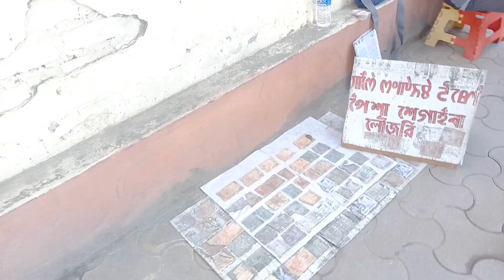Ima Keithel: The Asia's largest women-run market | Ima Market Imphal Manipur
Ima Keithel: The world's largest women-run market | Ima Market Imphal Manipur
Ima Market
It is a commercial center and a popular tourist attraction in the state of Manipur. ... It was established in the 16th century and hosts around 5,000–6,000 women ...
History
Market
Management
Compliments
About
The Ima Market, also known as the Nupi Keithel or the Khwairamband Keithel, is a women-only market in the middle of Imphal in the Indian state of Manipur. It is the only market in the world run entirely by women. Inside the market, male shopkeepers and vendors are not allowed to sell anything.